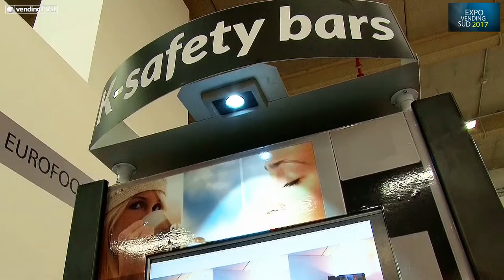Expo Vending Sud Fabio Russo intervista Giusy Russo e Sebastiano Coco di Heart srl